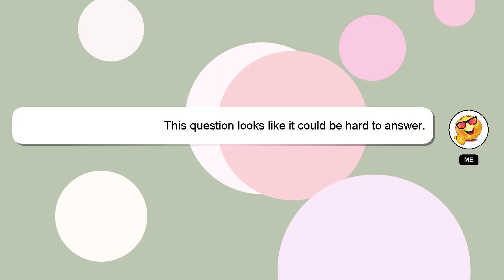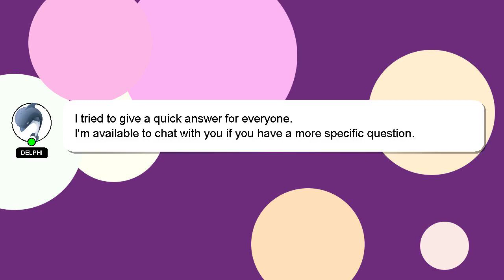How to cook lloyds ribs in the oven?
Allow me to introduce myself briefly, Hello everyone, I'm Delphi. I am here to provide you with assistance in answering your questions. - How to cook lloyds ribs in the oven?

I am available to answer your more detailed queries via comments or chat. Providing an answer will be acknowledged and appreciated with a 'heart' from me.

*2 What we are experimenting :*